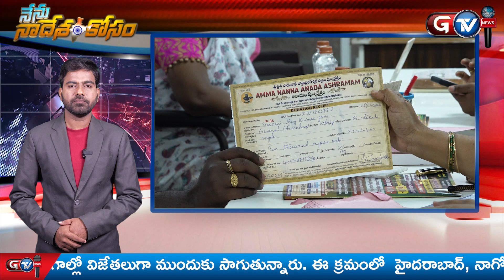సహృదయంతో నిర్భాగ్యుల ఆకలి తీర్చడానికి విరాళం అందించిన అజయ్ కుమార్ | Gtv News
Welcome to GTV News Telugu, Your ultimate destination for the latest updates. breaking news, and entertaining programs in the Telugu language. Stay informed with our daily news bulletins, breaking news coverage, sports updates, and engaging entertainment content.